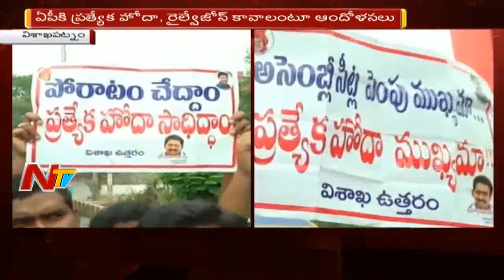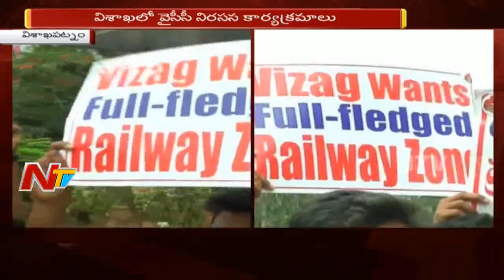YCP Leader Variety Protest Against AP Special Status & Vizag Railway Zone || NTV